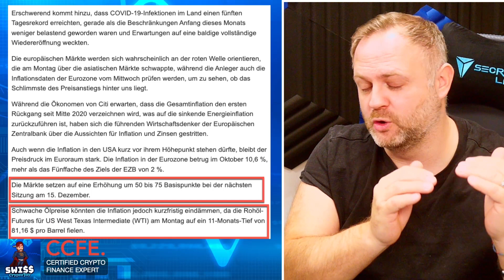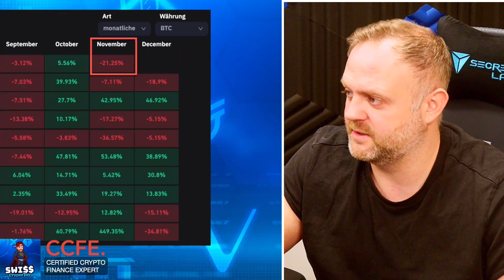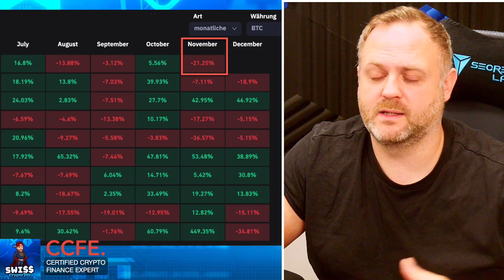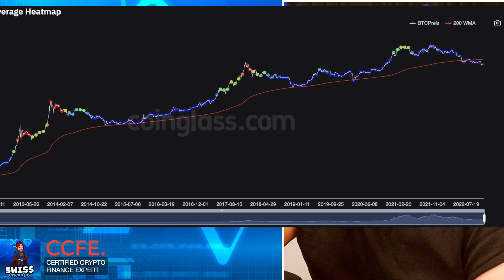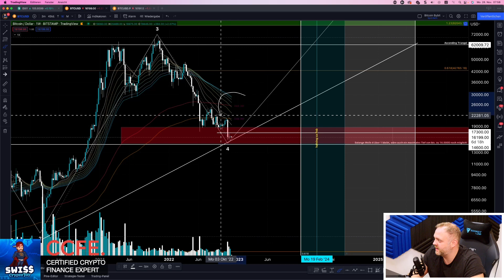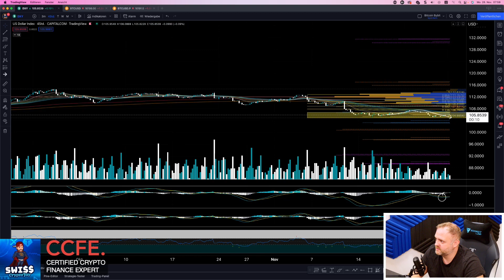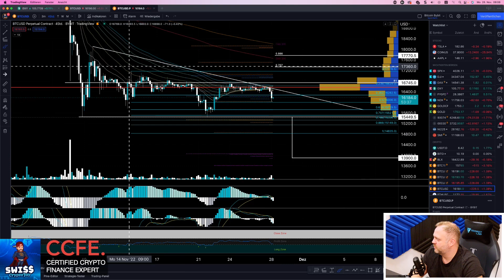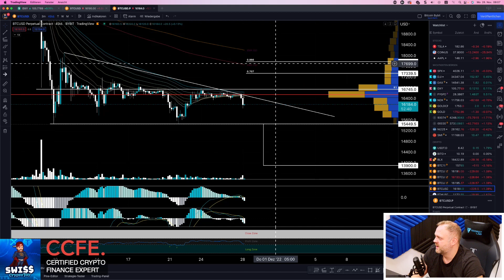Alarmstufe Rot für Bitcoin, Crypto & Aktien!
💡 WAR ETWAS UNKLAR? 🧠
In den Kommentaren werden wir dir helfen!

Mit einem Abo und dem aktivieren der Glocke verpasst du keine wichtige Infos mehr!

✅ Meine drei Lieblings LowCap Projekte
CrowdSwap – Crosschain Swap einfach, schnell und günstig!
Deutsches Projekt!

TMN Global – Mit Token Edel & Seltene-Rohstoffe handeln!
Schweizer Projekt! Zertifiziert von der FINMA!

WeSendit – Blockchain Alternative zu WeTransfer!
Schweizer Projekt!

Bestelle die erste limitierte SwissMade Bitcoin Watch!
Mit dem Code: cryptowinter sparst du 499.-

Video Beschreibung:
In diesem Video geht es um die Alarmstufe Rot für Bitcoin, Crypto & Aktien! Wir wollen euch zeigen, worauf ihr achten sollt, falls der Markt über eine neue Allzeit-Risikoeinstufung informiert ist. Außerdem haben wir ein paar Aktienempfehlungen für euch!

✅  Börsenempfehlungen:

Für Anfänger bis hin zum fortgeschrittenen Trader:
✅ Phemex Ref-Link - Premium Partner zum Traden:

Sehr gut für Spot und CopyTrading!
✅  BitGet! Eine von mir getestete CopyTrading Plattform!

Alternative CopyTrader Plattform!
✅ BingX eine der erfolgreichsten CopyTrade Plattformen im Crypto Markt!

+ + + + + KAPITEL + + + + +

00:00 Intro und diverse Infos
00:58 Fear & Greed Index und Infos
01:33 Chinas Krise braut sich zusammen
02:41 Öl fällt um über 2 Dollar pro Barrel
04:54 Asiatische Märkte
07:13 Marketmind: Alarmstufe Rot
10:04 Monatliche BTC Rendite
11:21 Leverage Heatmap und diverse Infos
14:37 BTC Weekly Chartanalyse
17:55 US Dollar Index 4h Chartanalyse
18:44 BTC 4h Chartanalyse